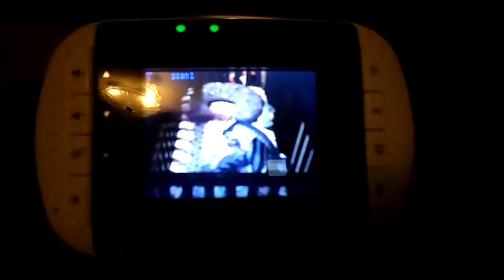JUST ONE OF THOSE HOURS! | WEEKLY VLOG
JUST SOME OF OUR LIVES FROM MARCH 3RD TO 7TH